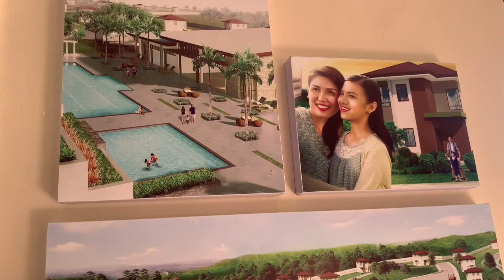85SQ METER HOUSE TOUR | AVIDA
frederick c. robie house tour
k.c. undercover house tour
3d house tour
herbert n. straus house tour